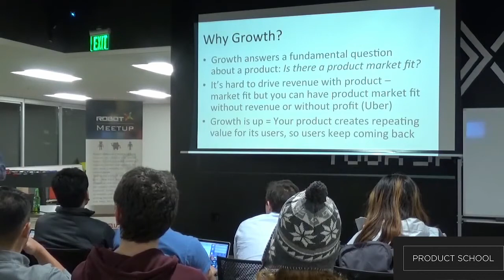Sneak Peek: Product Market Fit by Facebook's Core Product Manager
Short video about how to grow your product and product market fit.

ABOUT US:
We host product management, data and coding events every week in Silicon Valley, San Francisco, Los Angeles, Santa Monica, Orange County and New York.

If you want to become a product manager in 8 weeks, see our upcoming courses